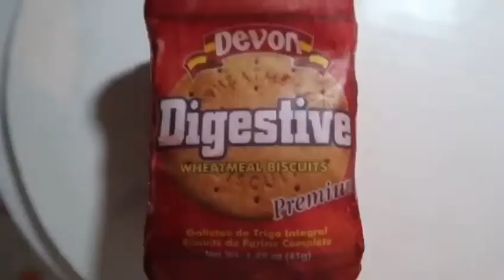Devon Biscuits Cake, Cafe Vlog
To order cakes: dm on Instagram
                            dm on Facebook